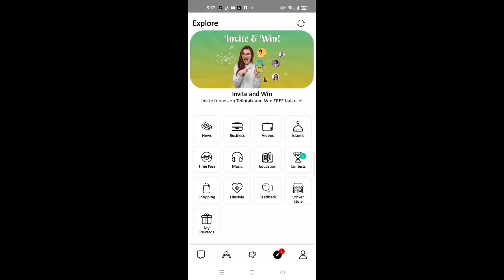Tello Talk Today Answer 27 May 2022 | Today Tello Talk Question | Jeeto Tello Quiz Today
Tello Talk Today Answer 27 May 2022 |
Today Tello Talk Question | Jeeto Tello Quiz Today